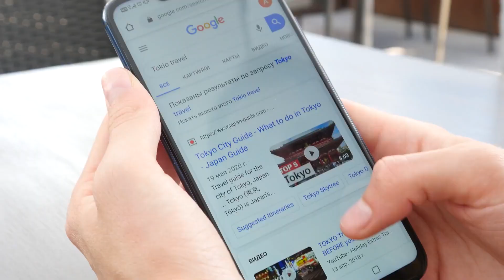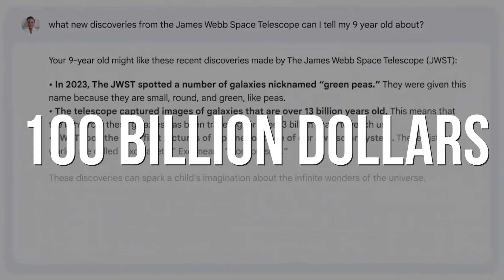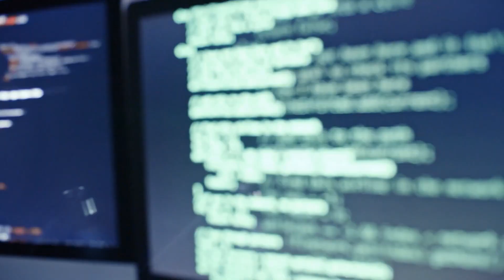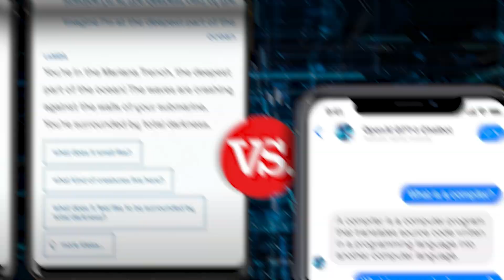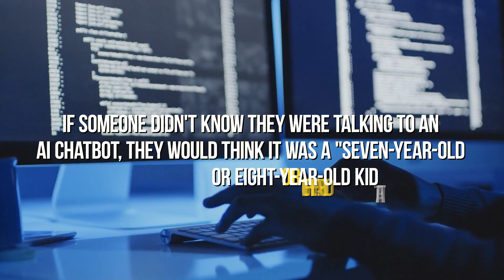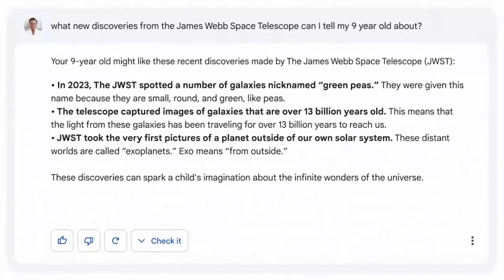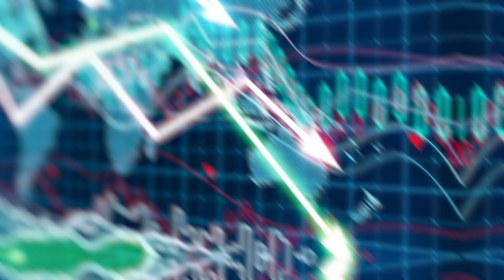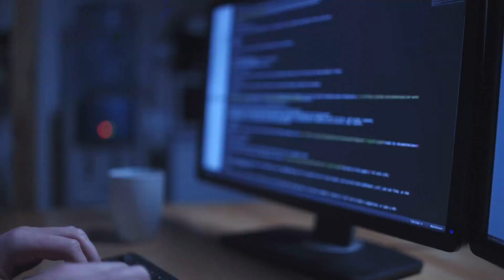AI Wars Go Nuclear : Google PANICS as ChatGPT Rival "BARD" Demo Fails | The Ultimate AI Battle!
AI Wars Go Nuclear : Google PANICS as ChatGPT Rival "BARD" Demo Fails | Future Of Today

Time Stamps :

00:00 Intro
02:55 Code Red In Google HQ
03:52 Is AI Lamda Real
05:56 Google Launched "BARD"
08:34 Which Ai Will win This War?

Bard vs ChatGPT or Google vs Microsoft is the Ultimate AI Battle! Get ready for a new era in AI technology where the sky's the limit and the possibilities are endless. The competition between Microsoft's OpenAI and Google's BARD is revolutionizing the conversational AI systems industry with 90% accuracy in natural language understanding, advanced encryption technology, and user-friendly interfaces. But with potential ethical concerns and the possibility of automating jobs, it's crucial that the advancements in AI are guided by ethical considerations. Join us as we explore the competition between Microsoft OpenAI Chat GPT and Google BARD in the world of conversational AI systems.

AI War going on between Google and ChatGPT. Google has been hit with a Code Red inside their headquarters, and it's all because of ChatGPT!. As artificial intelligence (AI) continues to grow more advanced, we're seeing more and more clashes between AI systems .We take a look at the future of chat-based AI and see just how Google's "BARD" is falling behind.

We'll be talking about the future of Artifical intelligence and how it will affect the world, and we'll discuss what's happening with ChatGPT and Google in the AI War.